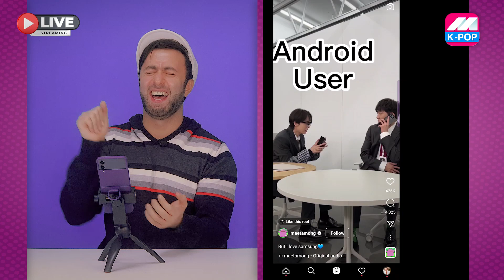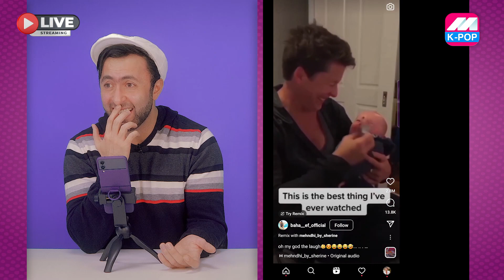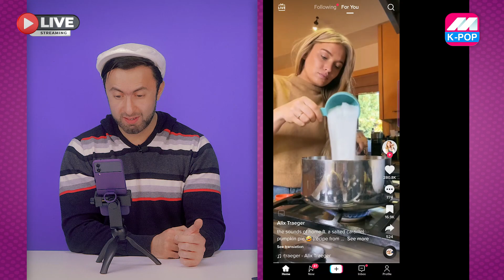تحدي يوتيوب ضد تيك توك ضد انستغرام😂حلقة تحشيش من الاخر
ــــــــــــــــــــــــــــــــــــــــــــــــــــــــ
قناة مشاهير الكيبوب
هي قناة مختصة باخبار الايدولز الكوريين, نشر الثقافة الكورية,المنتجات الكورية, والطعام الكوري
ــــــــــــــــــــــــــــــــــــــــــــــــــــــــ
حسابات بشار البوريني الشخصية